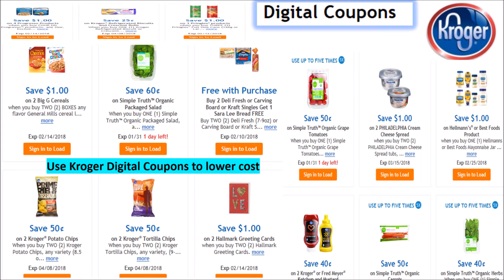Kroger Sale FEBRUARY 7 thru 13, 2018